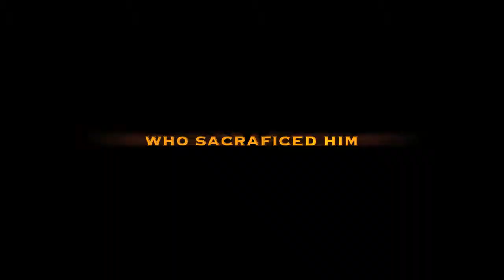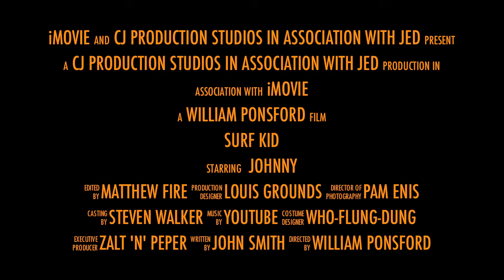Clone Scream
A Weird clone wearing lots of 155milner's clothes and hanging on a swing in his garden tied on with loads of rope and string! With help from friend JediRedi2000